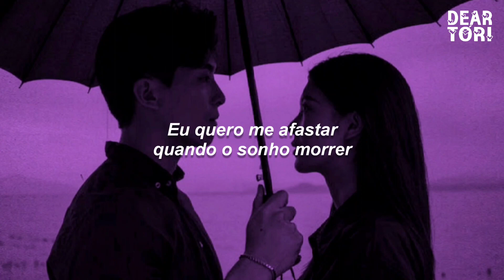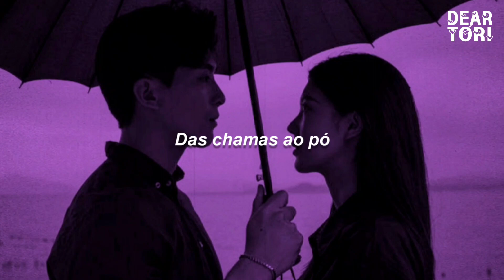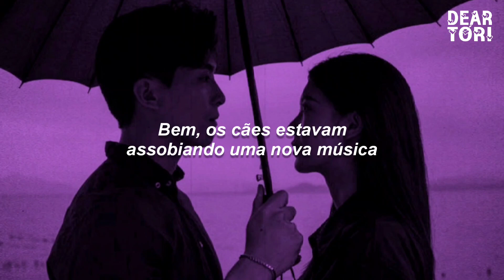Ä3N - All Good Things (Come to an End) ft. Ćime(TRADUÇÃO/LEGENDADO) PT-BR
🎵 Música: Ä3N - All Good Things (Come to an End) ft. Ćime

🎤 Letra:

Honestly, what will become of me?
Don't like reality, it's way too clear to me
But really, life is dandy
We are what we don't see, miss everything daydreaming

Flames to dust, lovers to friends
Why do all good things come to an end?

Traveling, I only stop at exits
Wondering if I'll stay
Young and restless
Living this way, I stress less
I want to pull away when the dream dies
The pain sets in and I don't cry
I only feel gravity and I wonder why

Die
Die
Die
Die

Come to an end, come to an end

Well, the dogs were whistling a new tune
Barking at the new moon
Hoping it would come soon

Hoping it would come soon, so they could die